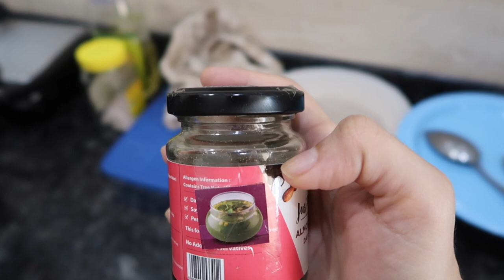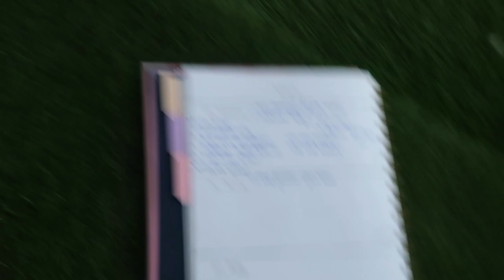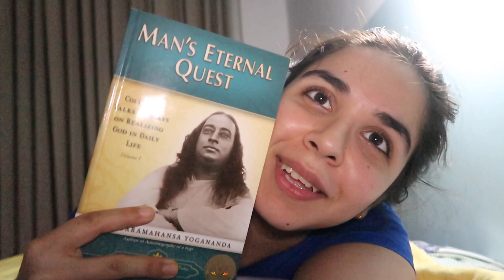A QUARANTINE Day In My Life! Home made Pani Puri, Gym, Family Games, etc! PRODUCTIVE VLOG | Heli Ved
602, Crest Mukta, Off Veera Desai Road, Above Hard Rock Cafe, Fun Cinema Lane, Near Yash Raj Studio, Andheri West, Mumbai, Maharashtra. PIN : 400053

Love,
Heli ;)